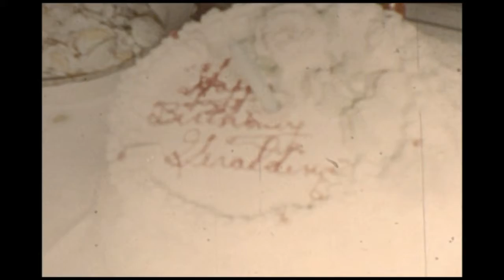MARTIN 8MM #1 MP4